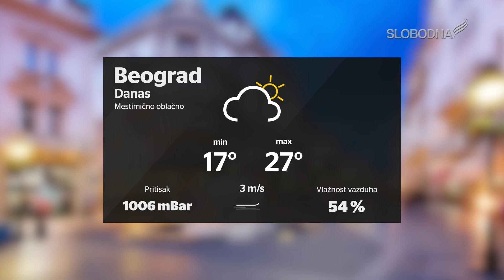Prave Vesti 11. septembar 2019.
slobodnatelevizija.rs

Izvršna urednica: Hana Adrović
Urednik: Dragan Todorović
Realizatorka programa: Aleksandra Kundačina
Prezenter: Dragan Todorović
Snimatelj: Milan Đuričić
Montaža: Žarko Šašaroga